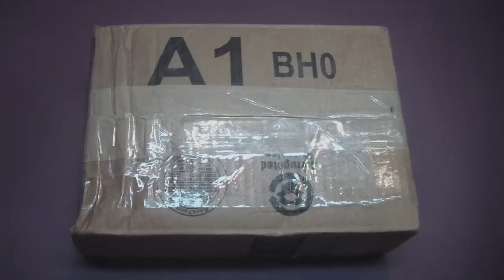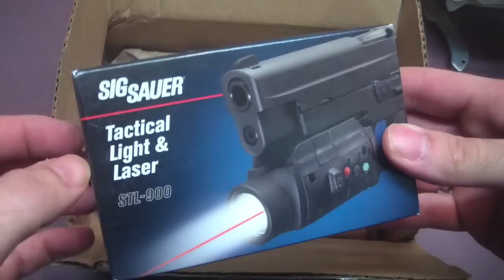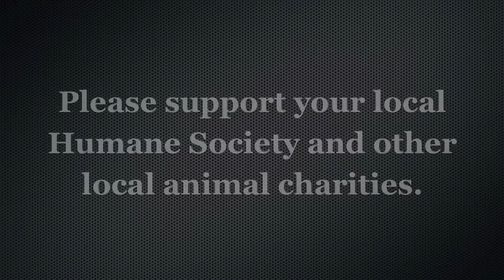Most Amazing Gift From A Viewer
A viewer just sent me the most amazing gift. I have received some nice stuff in the past, and I appreciate even the smallest things, but this person went all out.